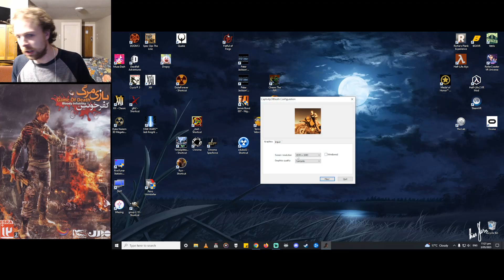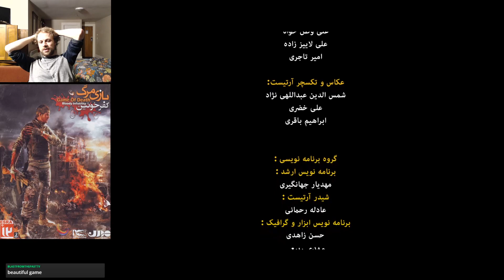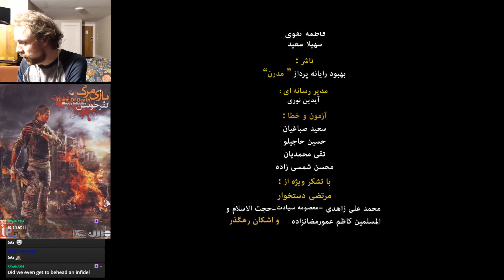Game of Death Bloody Infidelity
Game of Death: Bloody Infidelity for the PC streamed live on my twitch channel